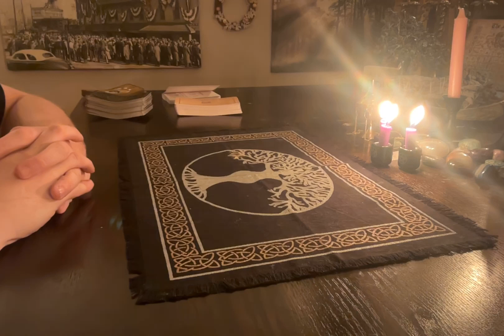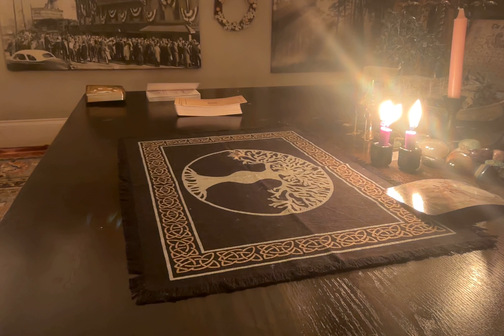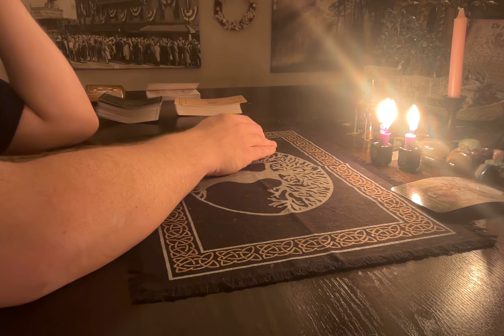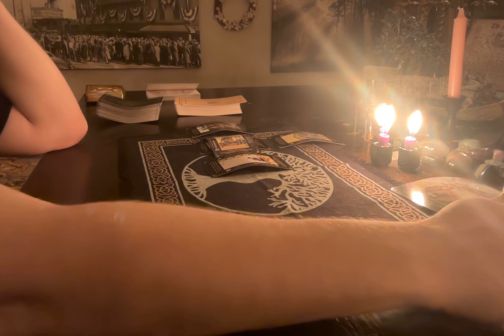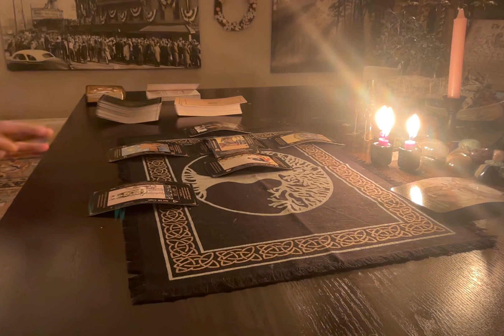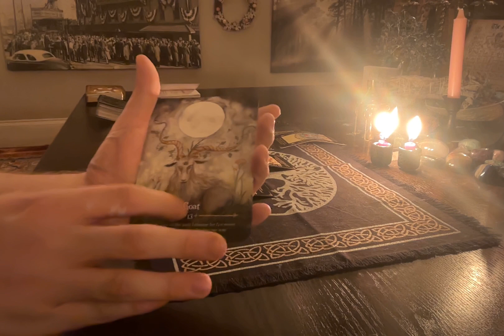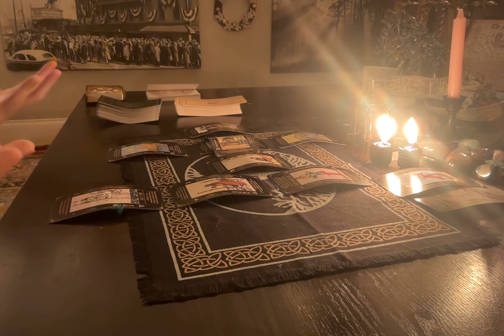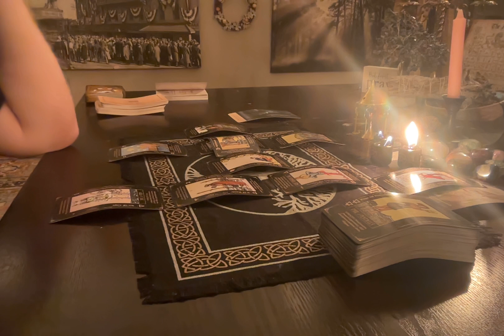LIBRA - You are the master of your own destiny!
Welcome to Appalachian Tarot! I'm so happy you joined me for this collective reading.

Remember, all readings are collective - so take what resonates, and leave the rest. Ultimately, you are in control of your own destiny; the universe is here to guide you, but it is not a genie granting wishes. Only you can make your dreams come true.